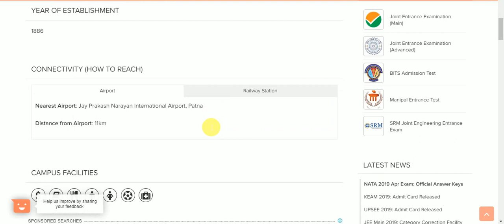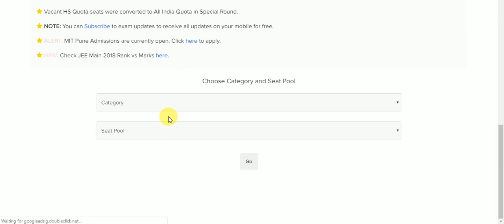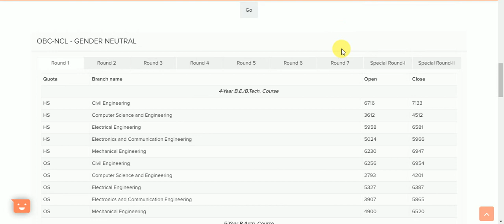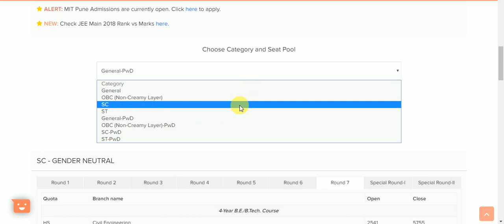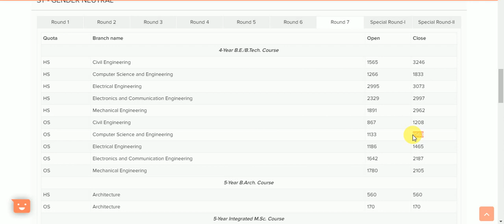NIT PATNA CUTOFF 2019 | JEE MAINS 2019 | Placement | Cutoff Rank | College Fees | Fest| Campus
jeemains 2019